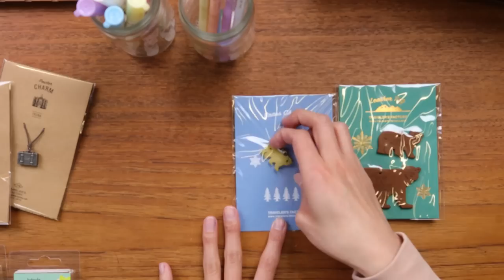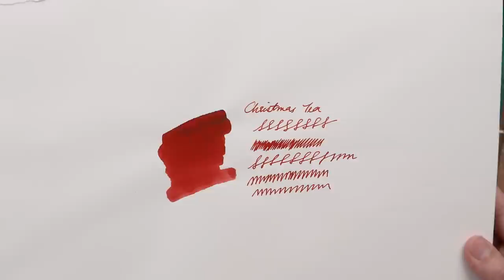Casually Catching Up: Hobonichi Round 2, Sailor Christmas Pudding, Spice Tea & More!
Happy November everyone! Grab a soothing warm beverage and join me and Ashley for this episode of Catching Up :) We are both in shock that the holidays are upon us but it seems very real with all the festive stationery that have been trickling in this past week! Our favorite picks of the week are the TSL Leather Pen Pouch and Mizushima OKONOMI Memo Pads, which we've already been using for thank you notes. Hobonichi Round 2 is going! We are expecting our restock to come next week and we'll be able to ship orders out soon after. Thank you so much to Alicia @adventuredenali for stopping by the shop this week and spending some time with us, and thank you everyone for Catching Up with us this week!

00:15 Intro
03:40 Hobonichi Planner Pre-orders
05:30 New Weekly Additions
22:16 Customer Friend of the Week (CFOTW)

New Weekly Additions Mentioned:
TSL Leather Pen Pouch Large
Mizushima OKONOMI Memo Pads
Hightide Penco To-Go Sack
Pentel Hybrid Milky Gel Pens
Pentel Hybrid Milky Brush Pens
Traveler's Pewter Charms
Traveler's Holiday Bear Tags
Bande Holiday Designs
Sailor Christmas Pudding Pro Gear Slim
Sailor Christmas Spice Tea Pro Gear
Sailor Christmas Tea Ink